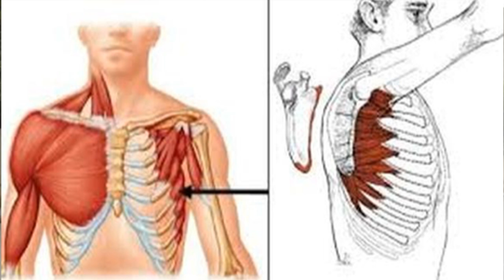What Is Scapular Winging? 3 Exercises To Fix Winged Scapula | Lecture 4 |Hindi & Urdu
💊 SUPPLEMENTS 💊
Low Budget Protein Powders: